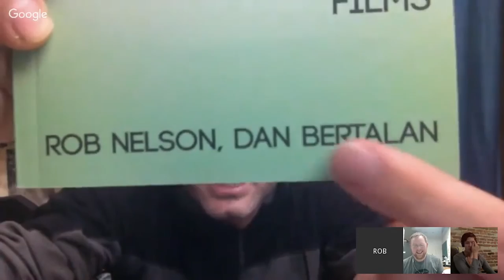BB97 - Changing the World With Your Video Camera with Rob Nelson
Rob Nelson, Director of Untamed Science, explains how he went from marine biology to science & nature filmography, and how he's trying to help more people come to love the natural world through YouTube.